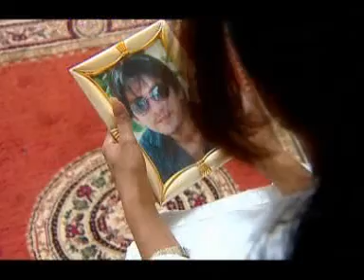niks video janan rashi.DAT